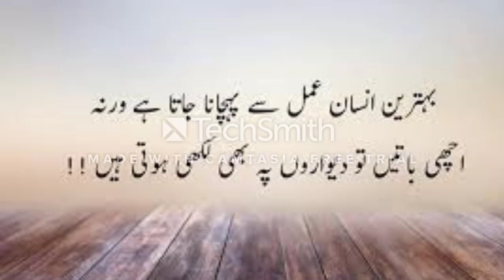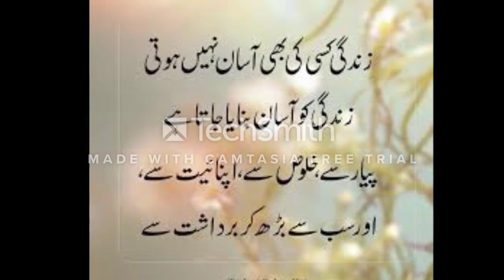LIFE changing Quotes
LIFE changing Quotes, Beautiful quotes, Inspirational quotes